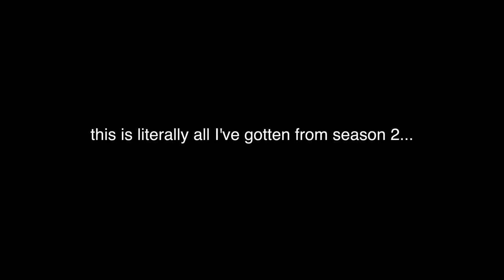kitty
100% audience retention be like...

FORTBITES will be coming back soon!
Thought I'd just make something stupid meanwhile XD